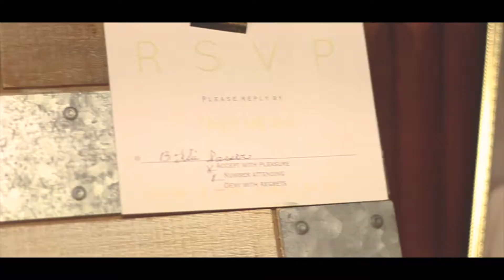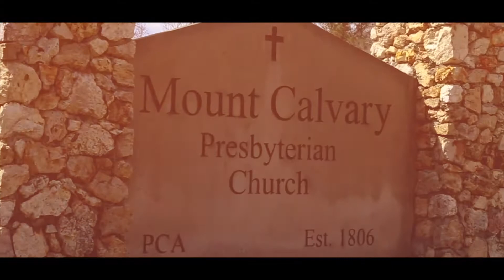Sarah and Jeremiah Bryan - Wedding Highlight Video